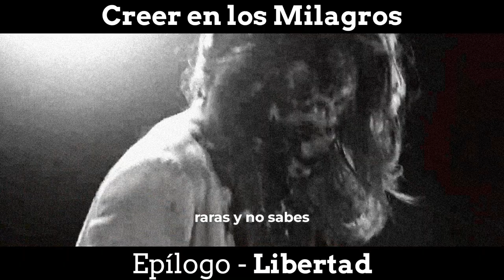Los MILAGROS Existen | La historia de INMACULADA (RESUMEN)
Con el estreno en cines de la historia de INMACULADA, te explicamos en este RESUMEN por qué los Milagros Existen, con esta Terrorífica película en la que Cecilia, una mujer de fe devota, recibe una cálida bienvenida a la perfecta campiña italiana, donde le ofrecen un nuevo puesto en un ilustre convento. Pero Cecilia se da cuenta de que su nuevo hogar esconde oscuros y horripilantes secretos.

Cuéntanos en comentarios si tu también crees que los Milagros existen y por qué.

📽CAPÍTULOS📽
00:00 - LOS MILAGROS EXISTEN - LA HISTORIA DE INMACULADA
00:23 - ACTO I - LA LLEGADA
01:05 - ACTO II - MILAGRO
01:58 - ACTO III - DUDAS
02:40 - ACTO IV - HUIDA
03:54 - ACTO V - VENGANZA
05:06 - EPÍLOGO - LIBERTAD